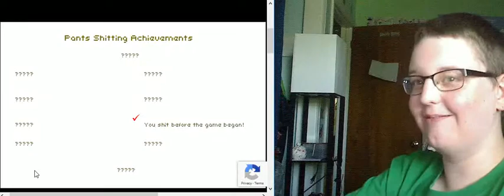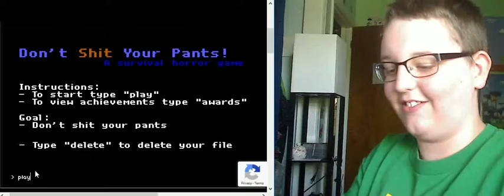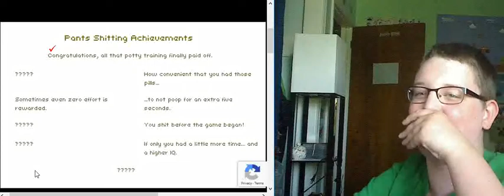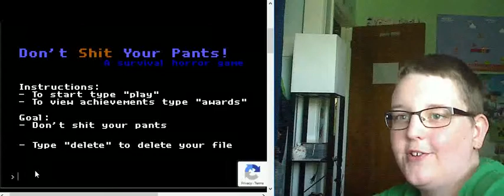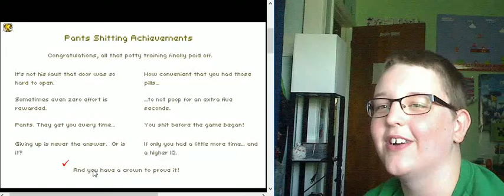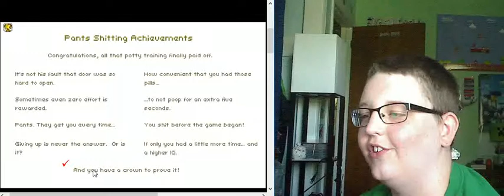Don't Poop Your Pants: Fail In Every Way!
You're Reading The Description As You Hear A Soft Pfft... You Just Pooped Your Pants, GAME OVER.